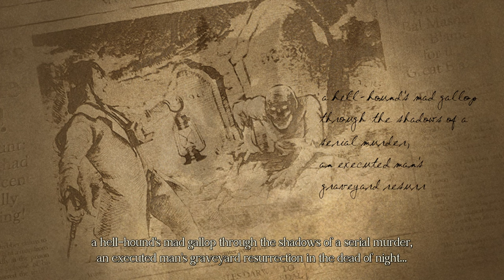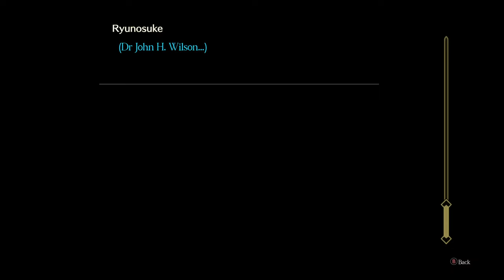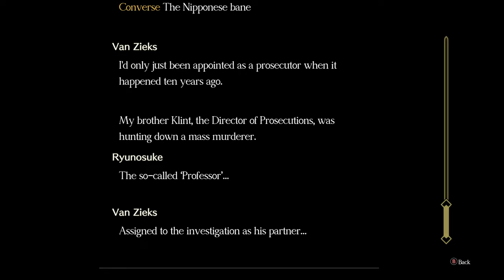The Great Ace Attorney Chronicles [31] Twisted Karma Pt. 1 // Unexpected Occurrences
This has major final case energy, although if my theory of the final case being a relitigation of the case from 10 years ago, that makes sense.

I was caught off guard by the victim in this one, but in hindsight it feels inevitable. It's, perhaps, the only one that could bring all the actors together.